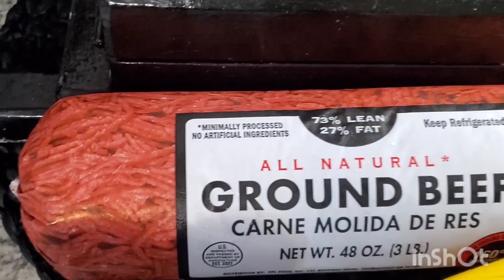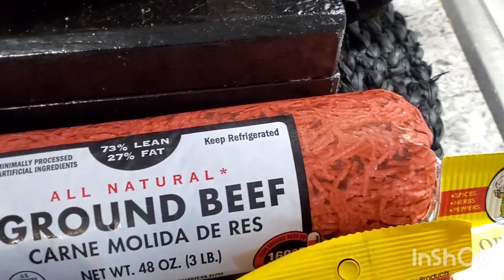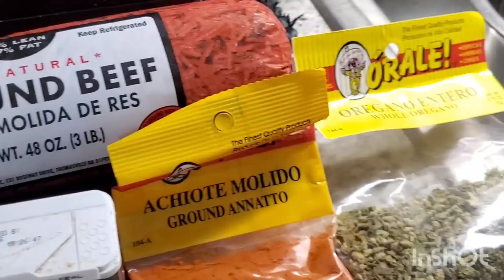Vamos Hacer Albóndigas!